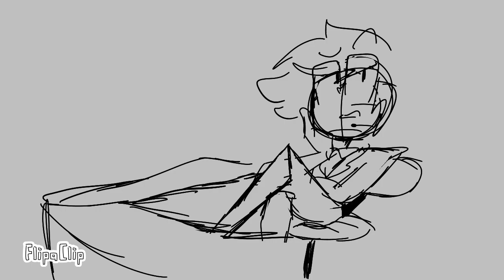The Stanley parable Animated ￼shorts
Audio from DOTA 2 and TSP… i think.